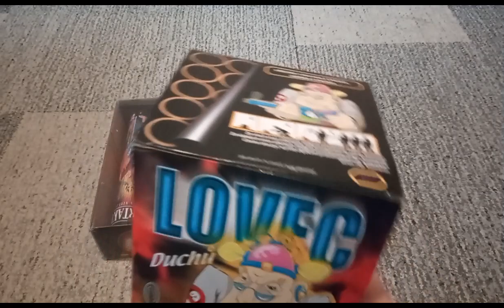Poslední unboxing pyrotechniky #3 pro rok 2023/24 - efektovová pyrotechnika z obchodů